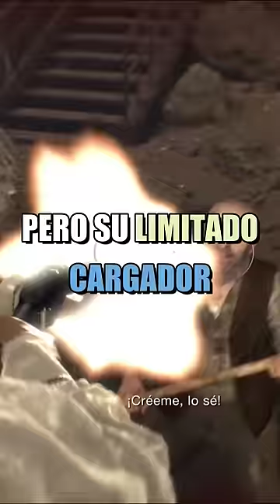Las Escopetas del RE4 Remake